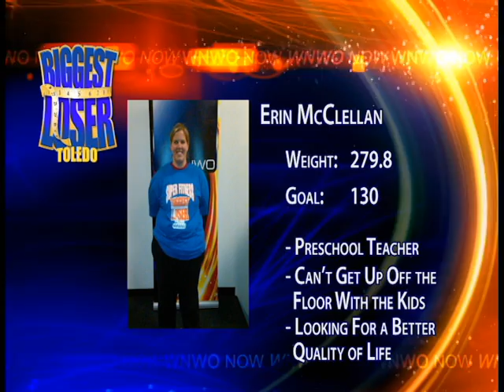Three more compete for the title of Toledo's Biggest Loser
Does Carolyn Gaylord have what it takes to take the title of Toledo's Biggest Loser on her third try? Maybe the winner will be a preschool teacher that wants to keep up with her students? Even a former trainer's wife is in the race to lose the most weight .